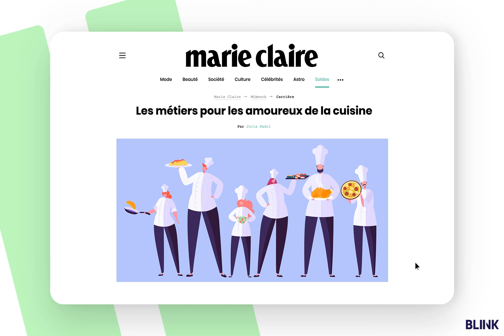Bliink - In-Image FullSwitch Display Aldi Offres Carrousel Février2023